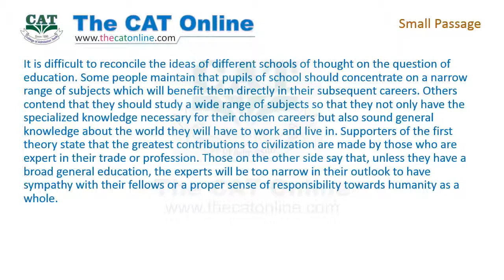Small Passage Question 4102